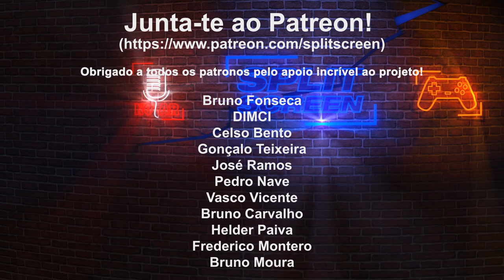PLAYSTATION STATE OF PLAY - QUAIS AS NOVIDADES MAIS INTERESSANTES?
Fiquem com as novidades apresentadas pela Sony no último State of Play.

00:00 - Intro
00:43 - Tekken 8
2:01 - God of War: Ragnarok
3:00 - Like a Dragon: Ishin!
4:15 - Rise of the Ronin
5:30 - Jogos PS VR2
6:56 - Hogwarts Legacy
7:46 - DualSense God of War
8:02 - PlayStation Stars

🔽🔽🔽 SETUP  🔽🔽🔽
Setup:

PSN - RPARREIRA
STEAM - RPARREIRA
UPLAY - SplitScreenPT
ORIGIN - Split-ScreenPT